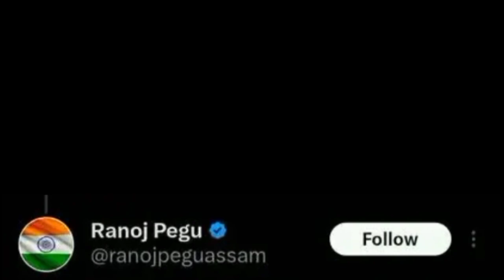UP কোনে এপ্লাই কৰিব পাৰিব// B ED সকলৰ বাবে ভাল খবৰ।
@bastob education

   এই চেনেলটোত টেটৰ প্ৰস্তুতি আৰু direct recruitmentgrade3/4ৰ প্ৰস্তুতি চলাই গৈছো।

এইবাৰ টেটৰ obc category ৰ cut off কিমান কমিব-
এইবাৰ টেটৰ SC category ৰ cut off কিমান কমিব-

এইবাৰ টেটৰ General category ৰ cut off কিমান কমিব-

assam tet
merit list
merit list kenekoi bonabo

টেট news assam
tet job in assam
tet channel
tet marks percentage
tet cut off last districtwise
chance of tet cut off assam
obc cut off chance
assam tet education channel
Bastob education
tet cum vacancy2023
tet assam latest news
dee assam teacher recruitment 2023
assam lp and up teacher recruitment
Assamlptetteacherstartingsalary
Assamlptetteachersalary